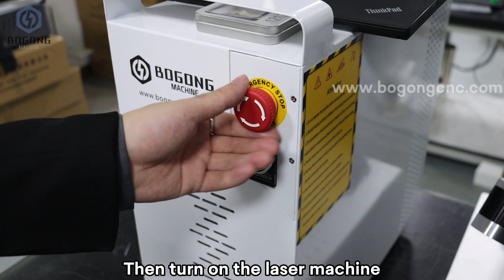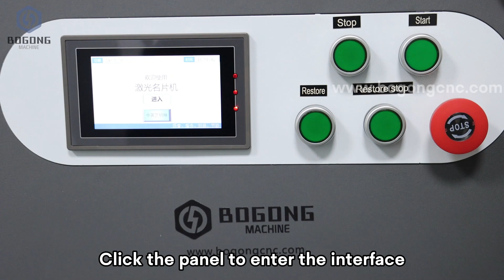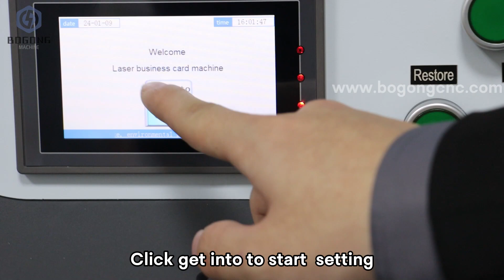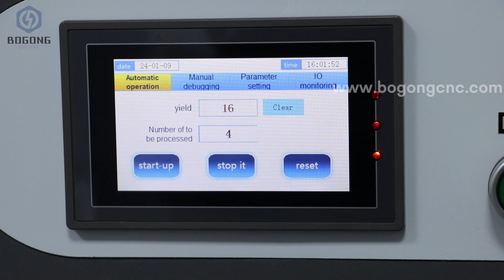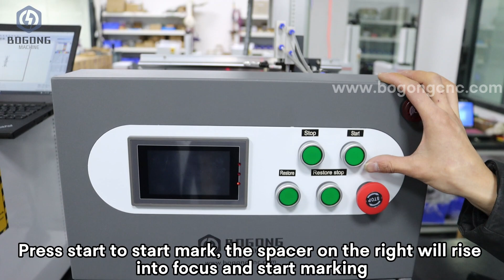Bogong 2024 Fiber Laser automatic loading nameplate marking system